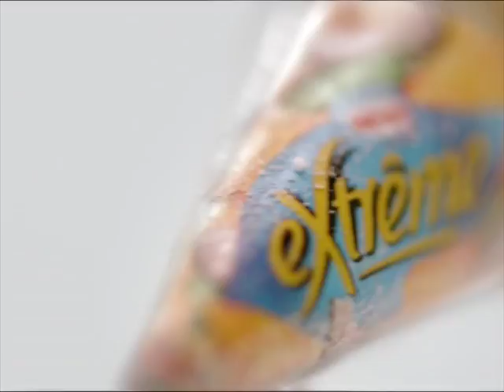Sexy Dances - Extreme Ice Cream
Different emotions, different experiences, different dances, different tastes. And a great ice cream. With a great view on the Brooklyn Bridge...hmmm
Extreme cones by Nestle.
In the fridge of Publicis Russia